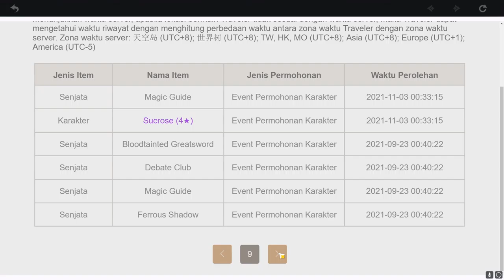Gacha Ganyu & Zhongli @2nd Account | Genshin Patch 2.4 Phase 2 Event Banner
This is my 2nd account gacha... with 16k primogems..